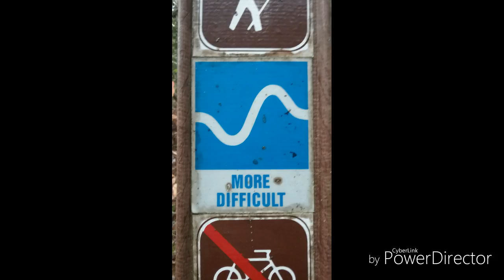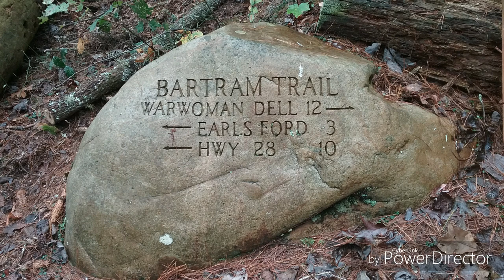Bartram Trail (Russell bridge)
Russell Bridge? - Dick's Creek Falls